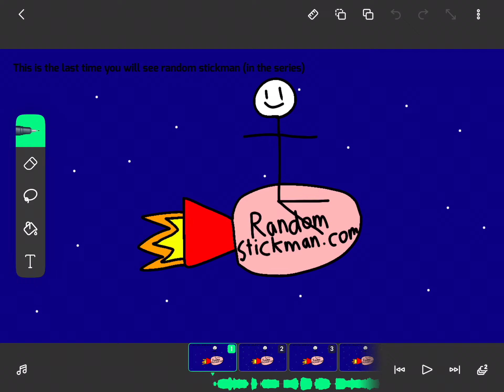Esperanto alphabet lore: Ŝ sneakpeek 2